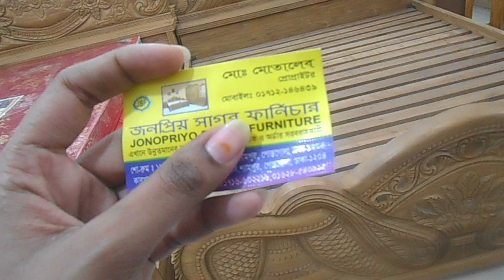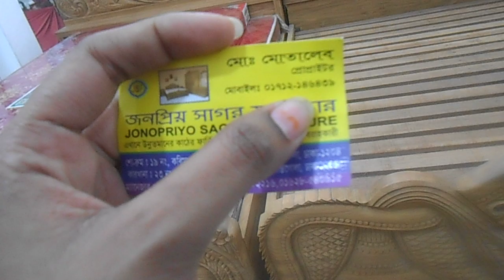দেখুন হুন্ডি ডিজাইন এর খাট | HELP TALK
দেখুন হুন্ডি ডিজাইন এর খাট | HELP TAL

dear friend i always try to show you a new thing or shopping updated. dear friend if you want to see anything else then talk to me...i will be try to fill UP your request...